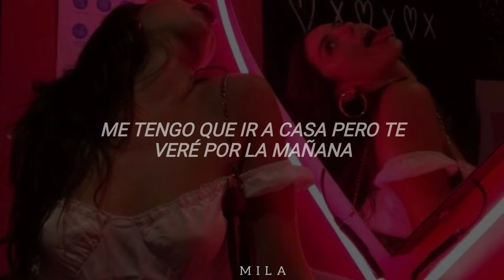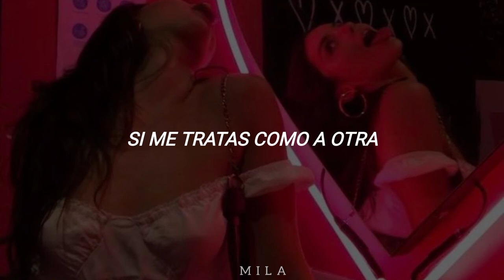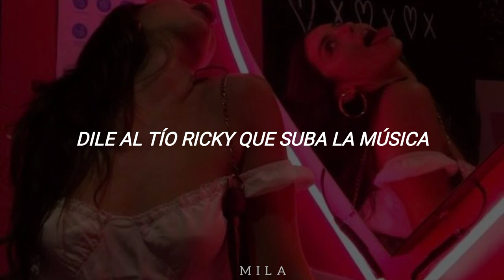Tinashe - Angels | Sub.Español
♡Canción ~ Angels
♡Artista ~ Tinashe

♡Letra/Lyrics ~

Those folks, believe one thing of themselves
Thinking that they're aristocratic
But yet at the same
time they're just hiding
and are masked
Behind their own belief of themselves
(Neenyo, slow it down)

I'll see you in the morning'

always feel right
When we get close
we ain't never gotta force it
Woke up
with you here on my mind
Picture us now drinking' coffee on a Sunday
Sunrise on the City of Angels
Every day more friends are feelin' like strangers

But you and me
always feel right
Gotta go home but I'll see you in the morning'
Yeah, I know you from the city of the angels
Take a shot for me and now I see your angle
I know you ride for me
because our love is tangled
I've tried to get away but
baby, I can let go
'Cause your vibe is like no other
 I seen this before
Tainted ways just like the cover
And you reap what you've sowed
If you treat me like another
Not certified but I'm your lover, boy

You and me always feel right
When we get close, we ain't never gotta force it
Woke up with you here on my mind

And I'm not afraid
We're face to face
And the time slows down
It's all okay
Tell Uncle Ricky to turn up the music
And I love how you get in my head